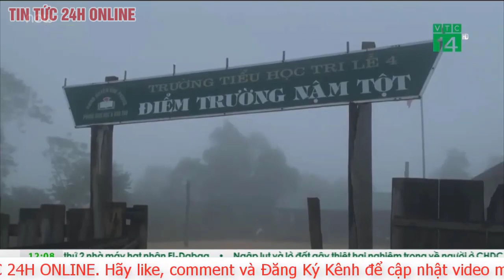Cận cảnh TP Quy Nhơn nước dâng cao cả mét, lũ cuốn trôi người và xe | TV24h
TP Quy Nhơn nước dâng cao cả mét, lũ cuốn trôi người và xe

Mưa lớn hai ngày qua khiến nước lên nhanh gây ngập nặng, nhấn chìm nhiều tài sản, cuốn trôi người và xe máy ở phường Ghềnh Ráng, TP Quy Nhơn, tỉnh Bình Định.
TP Quy Nhơn nước dâng cao cả mét, lũ cuốn trôi người và xe - 1
Quảng cáo của DTads
Mưa lớn từ đêm qua đến sáng nay 20/11 khiến nhiều nơi trên TP Quy Nhơn (Bình Định) ngập cục bộ. Đặc biệt, tại phường Ghềnh Ráng, nước lớn từ trên núi Vũng Chua đổ về đã nhấn chìm nhiều tuyến đường, khu dân ngập sâu hơn cả 1m, nhiều tài sản của người dân bị hư hỏng (Ảnh: T.Đ.).

TP Quy Nhơn nước dâng cao cả mét, lũ cuốn trôi người và xe - 2
Do nước lũ xuống nhanh, trong khi hệ thống thoát nước nơi đây đang thi công dang dở nên nước thoát không kịp khiến nhiều khu dân cư ở khu vực này ngập chìm trong biển nước (Ảnh: T.Đ.).

TP Quy Nhơn nước dâng cao cả mét, lũ cuốn trôi người và xe - 3
Nước lũ cuốn trôi người đàn ông và xe máy (Ảnh: H.T.).

TP Quy Nhơn nước dâng cao cả mét, lũ cuốn trôi người và xe - 4
Lực lượng chức năng giải cứu người đàn ông bị mắc kẹt giữa dòng nước lũ lớn đổ về (Ảnh: T.Đ.).

TP Quy Nhơn nước dâng cao cả mét, lũ cuốn trôi người và xe - 5
Nhiều xe máy bị ngập trong nước lũ (Ảnh: T.Q.).

TP Quy Nhơn nước dâng cao cả mét, lũ cuốn trôi người và xe - 6
Hàng chục con gà của người phụ nữ này bị chết do lũ (Ảnh: T.Đ.).

TP Quy Nhơn nước dâng cao cả mét, lũ cuốn trôi người và xe - 7
Hồi đầu tháng 10 vừa qua, mưa lớn cũng đã khiến nhiều nơi trên địa bàn TP Quy Nhơn bị ngập, đặc biệt là phường Ghềnh Ráng. UBND tỉnh Bình Định sau đó đã chỉ đạo các sở ngành, trong đó Sở Xây dựng rà soát lại hệ thống tiêu thoát lũ, đặc biệt hệ thống nước mưa. Kiểm tra lại việc đấu nối hệ thống vệ sinh môi trường. Trong đó, nghiên cứu biện pháp đấu nối để khắc phục tình trạng ngập úng của đô thị Quy Nhơn nói chung và khu vực phường Ghềnh Ráng nói riêng (Ảnh: T.Đ.).

Cài đặt
Thót tim cảnh người và xe máy bị lũ cuốn trôi hàng chục mét